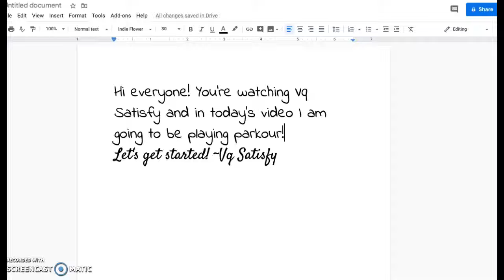Playing Parkour on Roblox!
Hi guys! It's Vq and today I played parkour and made it farther then I have ever been! Enjoy! thumbs up for pt. 2!! ~Vq Satisfy